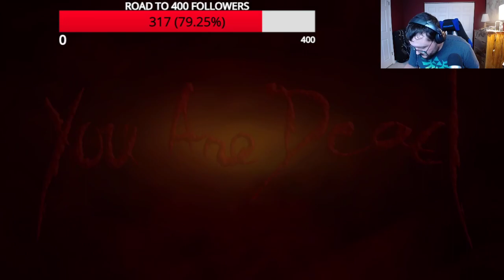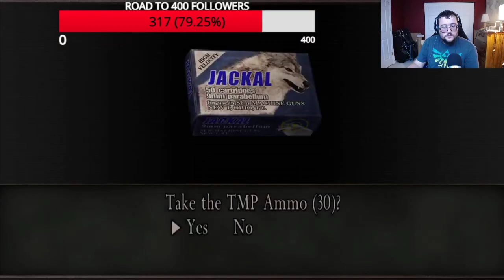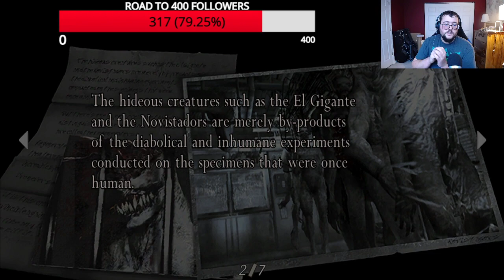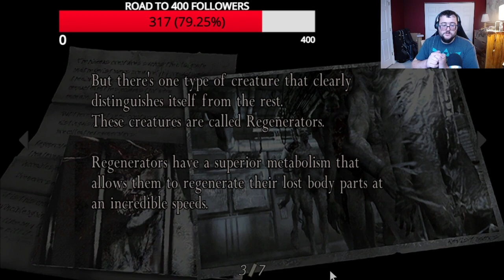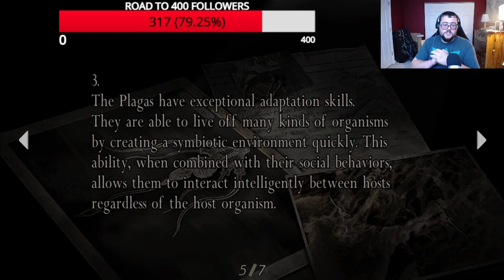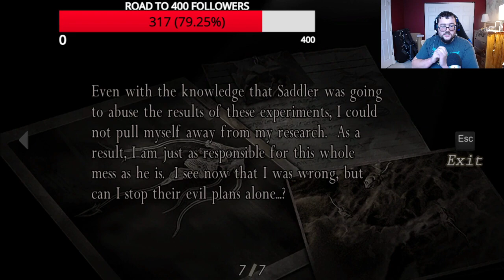Resident Evil 4 | Main Campaign (2022 Run) - Part 10 (Ashley Driving a Bulldozer)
Welcome to my 500th rerun of Resident Evil 4 on Twitch, which also happens to be my favourite game in the series. Enjoy watching it on YouTube.